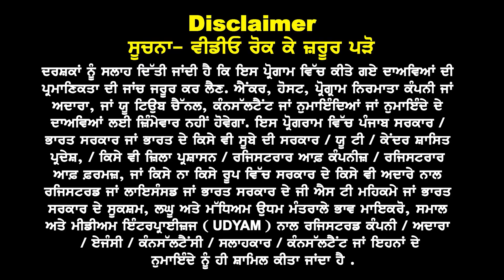Canada ਮੁੜ ਪਿਆ ਨਵਾਂ ਪੰਗਾ, ਹੁਣ ਵਿਦਿਆਰਥੀ ਕੋਰਸ ਵੇਖੇ ਜਾਂ ਇੰਨਟੇਕ I Canada Study Visa Updates 2024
Canada ਮੁੜ ਪਿਆ ਨਵਾਂ ਪੰਗਾ,
ਹੁਣ ਵਿਦਿਆਰਥੀ ਕੋਰਸ ਵੇਖੇ ਜਾਂ ਇੰਨਟੇਕ